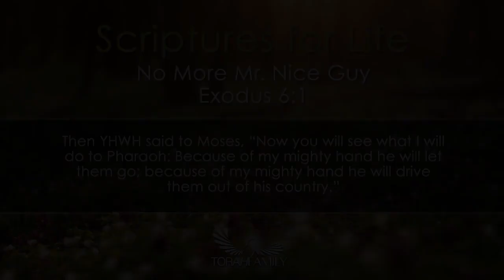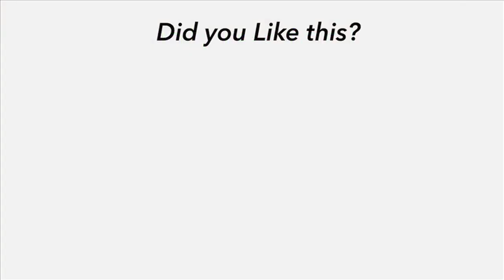Scriptures for Life | No More Mr Nice Guy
Daily devotion for February 19 (2 min)

Exodus 6:1 NIV
Then the LORD said to Moses, "Now you will see what I will do to Pharaoh: Because of my mighty hand he will let them go; because of my mighty hand he will drive them out of his country."